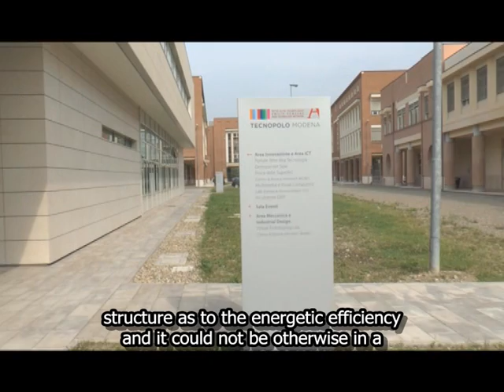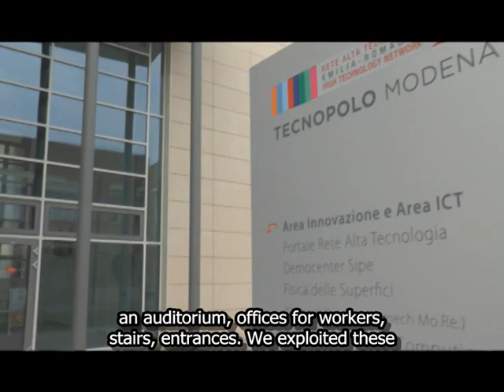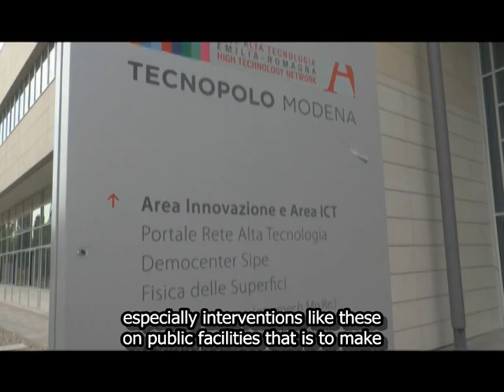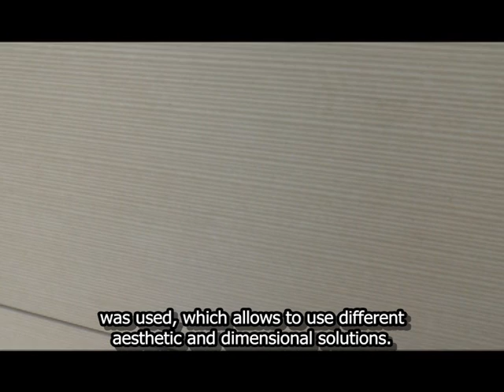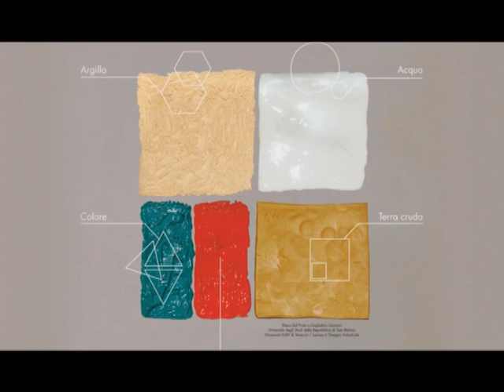Tecnopolo Modena Eng